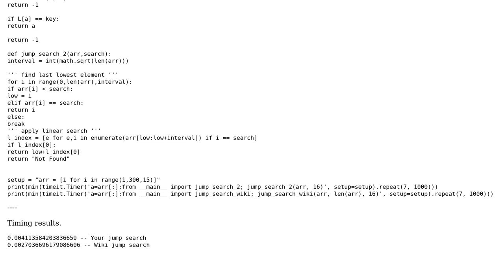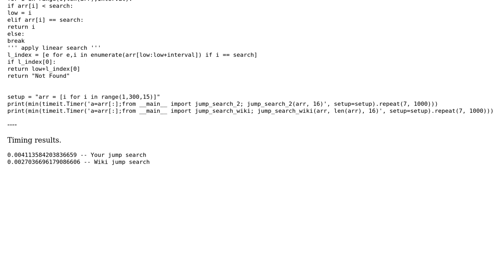Jump Search in Python (2 Solutions!!)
Jump Search in Python

With thanks & praise to God, and with thanks to the many people who have made this project possible! | Content (except music & images) licensed under CC BY-SA | Music | Images & others | With thanks to user Tarun K user Ludisposed user Billal Begueradj and the Stack Exchange Network Trademarks are property of their respective owners. You are responsible for your own actions.